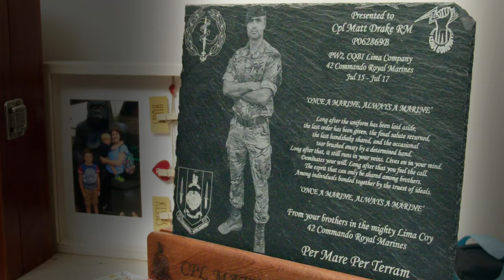Matt Drake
In December 2016, Corporal Matt Drake was left paralysed from chest level down after an accident whilst deployed with 42 Commando Royal Marines.

Find out how we were able to help Matt and his family, thanks to your unwavering support.